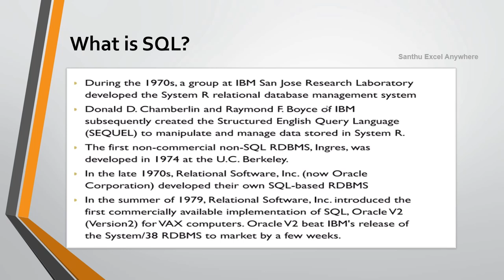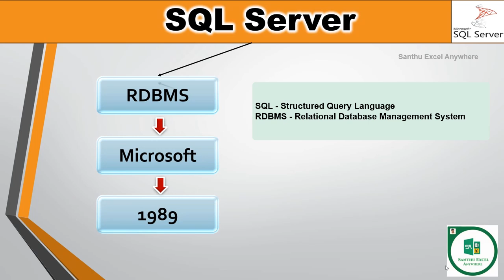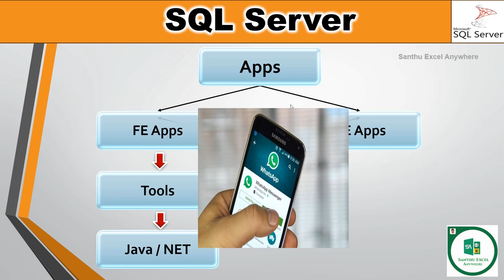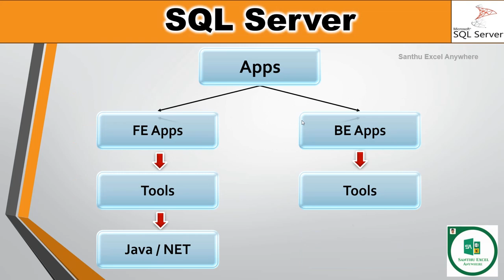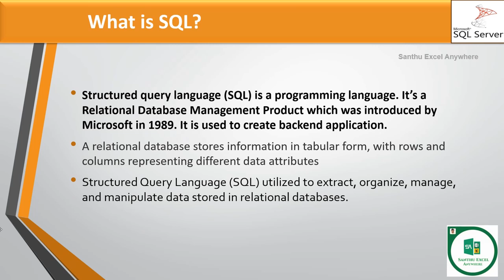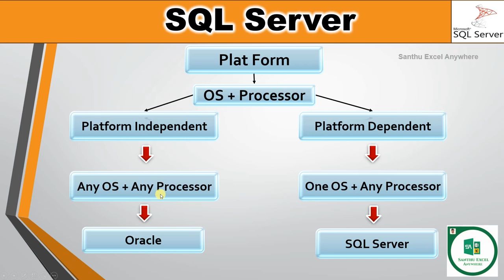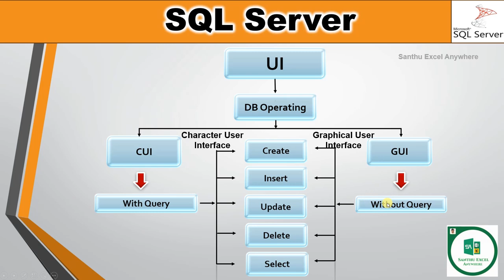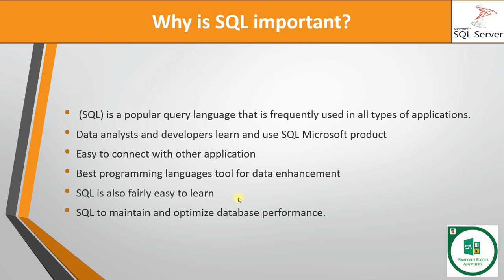SQL #2 - Introduction & Overview of SQL in Tamil | SQL Tutorials in Tamil End to End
This video will help you to learn SQL from scratch to advanced level in Tamil. Explained step by step in tamil.

Points are covered in this video:-

What is SQL in Tamil?
Basics of SQL In Tamil?
History of SQL in Tamil?
Different Types of Applications?
What is Backend tool in SQL?
SQL platform?
What's UI interface?
What is GUI interface in Tamil?
What is CUI interface in Tamil?
Why MsSQL is important?
What are SQL commands?